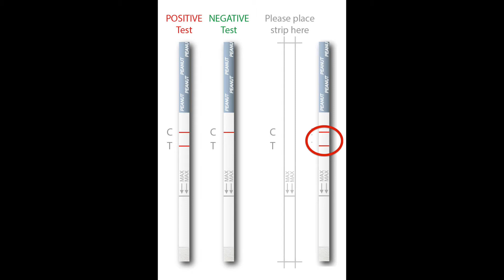Agitest™ 花生食品快速檢測試劑(Lab)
花生食品快速檢測試劑- Lab Kit